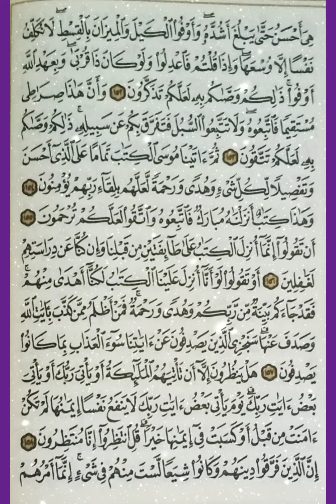ഖുർആൻ അദ്ധ്യായം 6 || സൂറത്തുൽ അൻആം || Soorathul AnAam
Surah Al' an'am is a late makkih surah and this is about the relationship of Allah with His messengers. The main theme in these verses is the refutation of shirk and guidance towards tauheed.